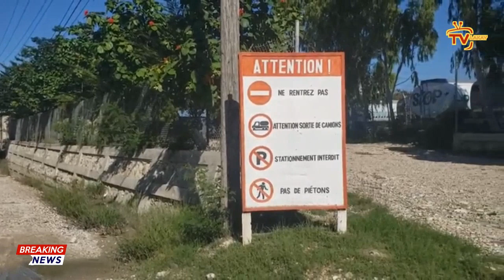Pòtoprens pran dife, Babekyou fèk konfime tout bagay... Alye Ariel yo avili Moïse JC mantè